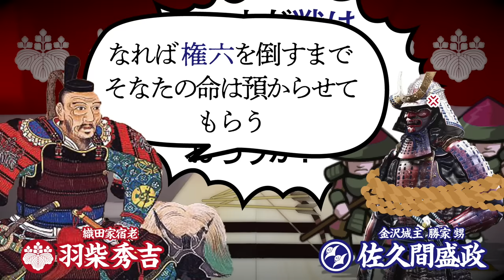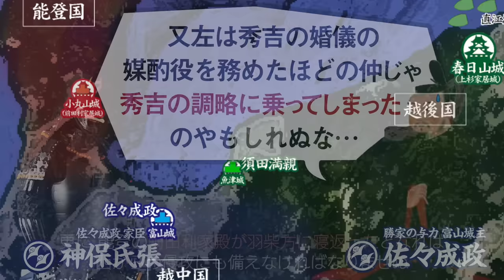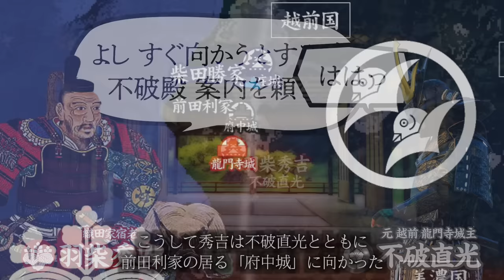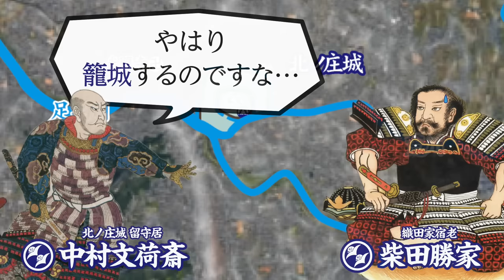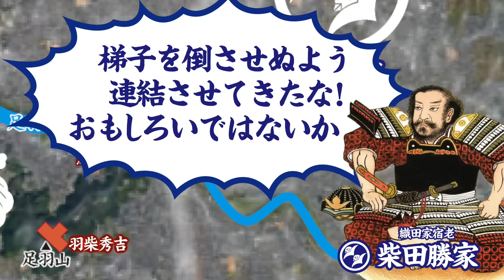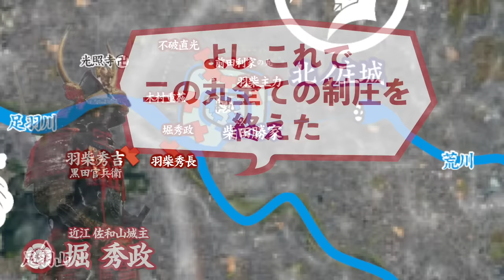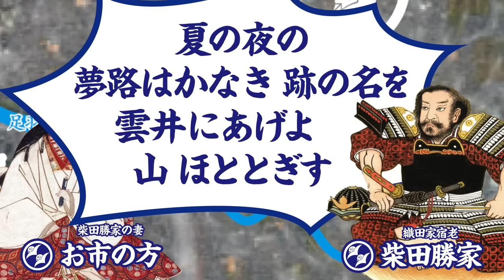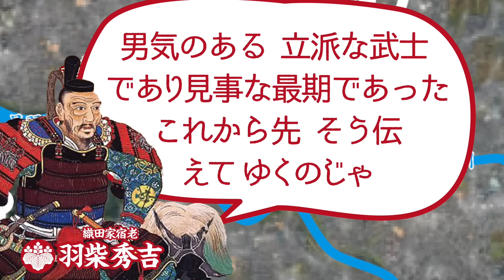【合戦解説】北ノ庄城の戦い 羽柴 vs 柴田 〜 織田家を二分する争いとなった『賎ヶ岳の戦い』を制した羽柴秀吉は柴田勝家にとどめを刺すべく越前へ攻めのぼる 〜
時は安土桃山時代

『本能寺の変』を起こした逆臣 明智光秀を討伐した羽柴秀吉は、その半月後に行われた 織田家の世継ぎ問題、領土問題を協議する『清須会議』を優位に進め 畿内の大半を支配下とし、織田家内で最大の勢力を有する成果をあげた。
秀吉は 亡き織田信長が夢見た『天下統一』を成すためには 求心力を欠いた織田家を 再び一枚岩とする必要があると捉え、畿内を押さえた事で得られた豊富な資金力と政治力を行使し 信長の大法要、三法師から織田信雄への当主替えなど、自分が信長の跡を継ぐ者であるかの様な振る舞いをはじめる。
それに黙っていられなかったのが、秀吉に匹敵する勢力を持つ 北陸の柴田勝家や 北伊勢の滝川一益、そして 信長の三男 織田信孝であった。
勝家との決戦を覚悟した秀吉は 柴田軍が雪で動けない冬の間に 美濃の信孝を降伏させると、滝川の侵攻を押さえ 雪解けを待って挙兵した柴田勝家と北近江の余呉湖周辺で激突。後の世で『賎ヶ岳の戦い』と呼ばれる事となるこの戦いに勝利した秀吉は、勝家を討つべく 越前北ノ庄に向け軍を進めるのであった。

この物語は『賎ヶ岳の戦い』の続編となります。先に『賎ヶ岳の戦い』をご覧いただくことで、より楽しめる内容となっております。